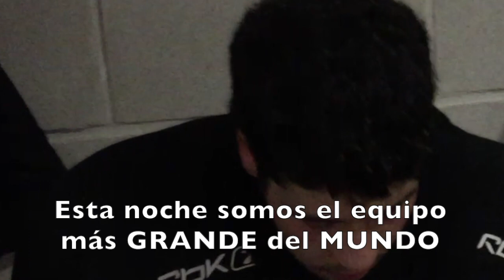Video motivación 2016 2017